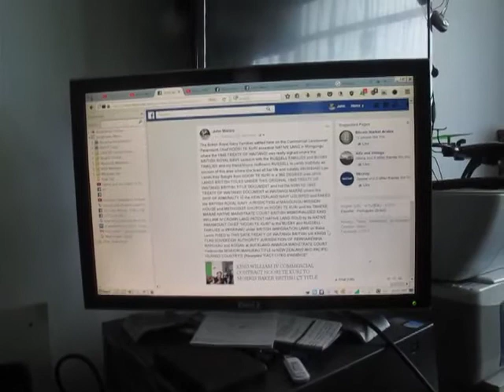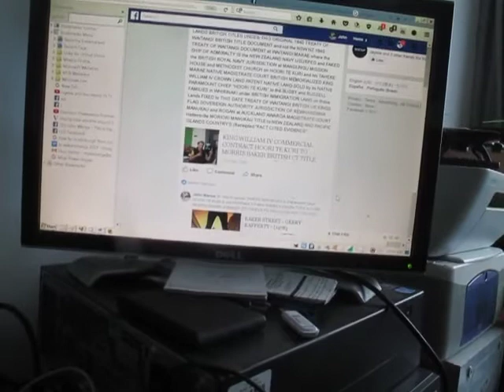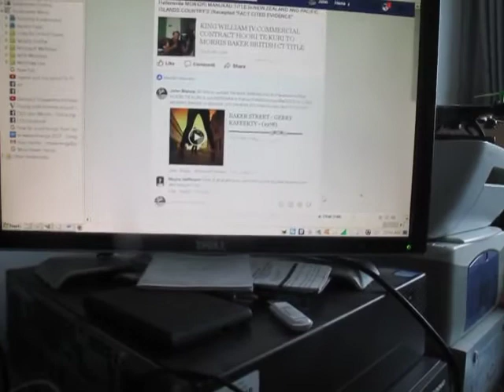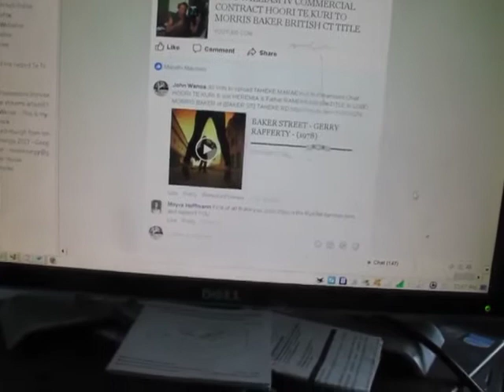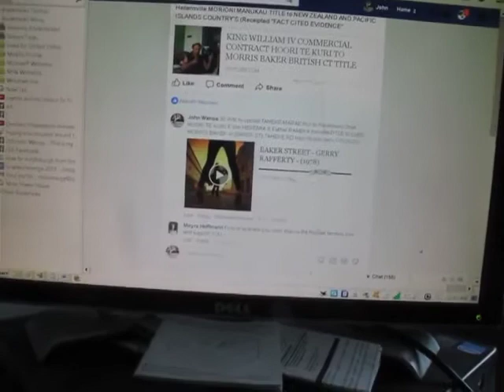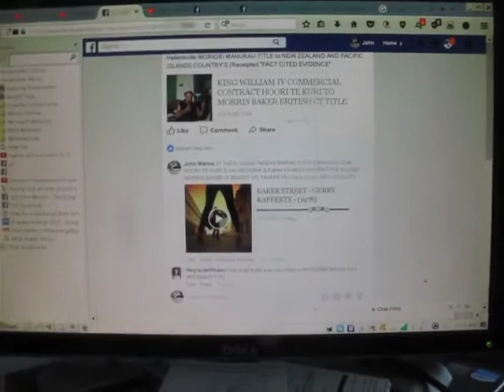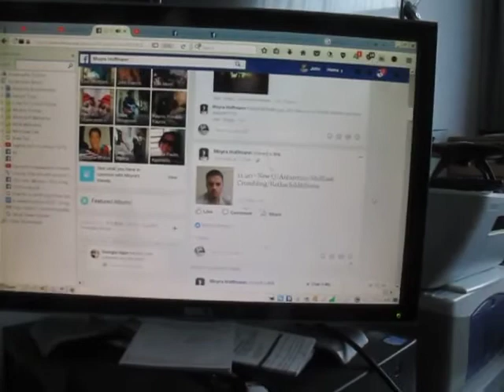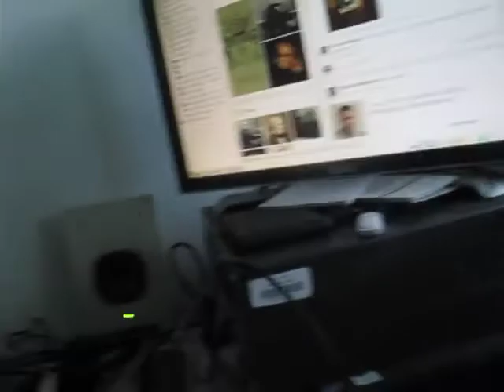MORRIS BAKER AT MANGUNGU METHODIST CHURCH MISSION HOUSE BRITISH NAVY BOUGHT LAND HERE